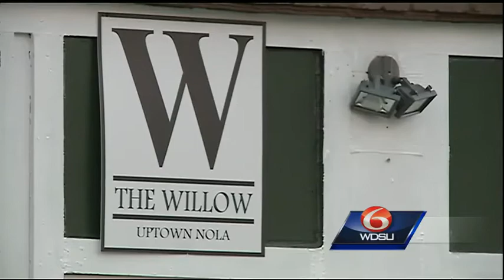Rival bar owner arrested after arson attempt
Bar owner attempts to burn down rival bar with lit earwax candle.